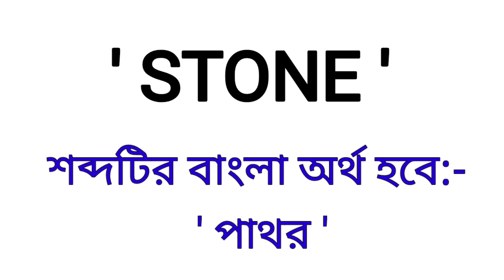Stone Meaning in Bengali || Stone শব্দের বাংলা অর্থ কি? || Bengali Word Meaning Of Stone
আজকের ভিডিওতে Stone শব্দের বাংলা অর্থ নিয়ে আলোচনা করা হয়েছে।

stone শব্দের বাংলা মানে কি?
stone - কে বাংলায় কি বলা হয়?
stone শব্দের বাংলা অর্থ কি?